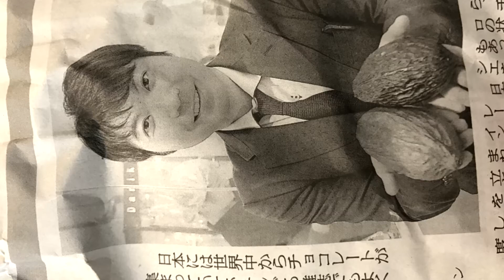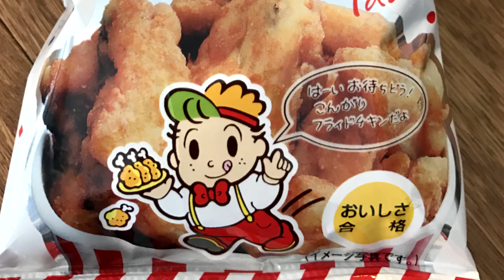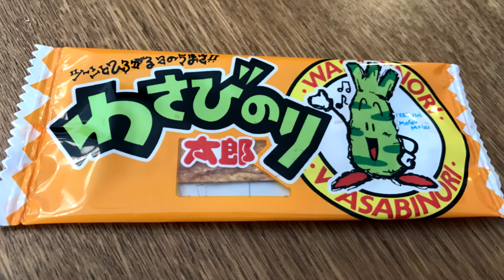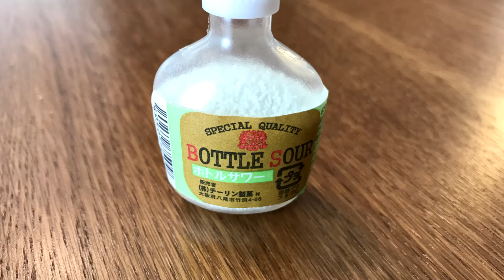40 édesség egyszerre - Ebayes Japán Box bontás Vol.1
A videónak van második fele, kattintsatok a végén a
40 édesség egyszerre - Ebayes Japán Box Vol. 2-re!

Ebay-en megannyi hasonló boxot találtok!
Próbáljátok ki őket ;)